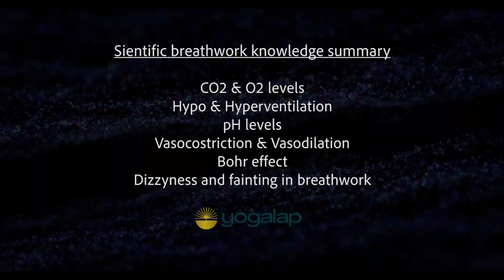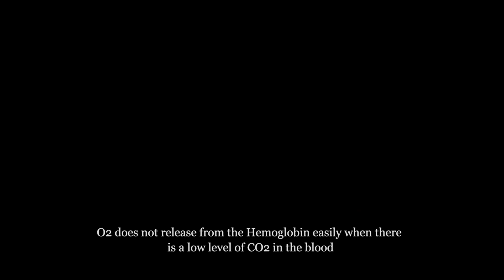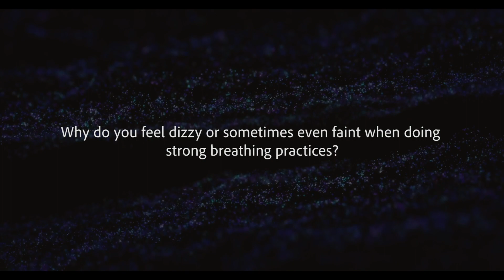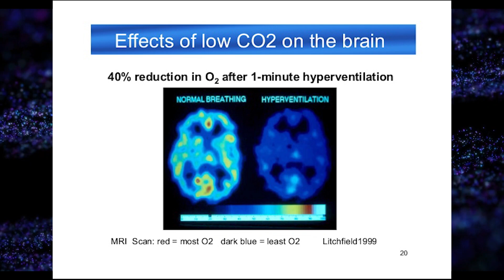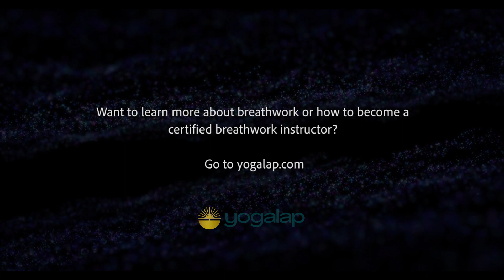Why Can You Faint During Breathwork? | Breathwork Science with Michaël Bijker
| This video is part of the Pranayama/Breathwork theory from the Life Awareness Breathwork Instructor Course

Summary Breathwork science:
- CO2 & O2 levels
- Hypo & Hyperventilation
- pH levels
- Vasoconstriction & Vasodilation
- Bohr effect
- Dizziness and fainting in breathwork

If you want to learn more about breathwork, the science behind it, or become a certified breathwork instructor share this knowledge with others.

May all be blessed with inner peace, love, and wisdom,
Michaël